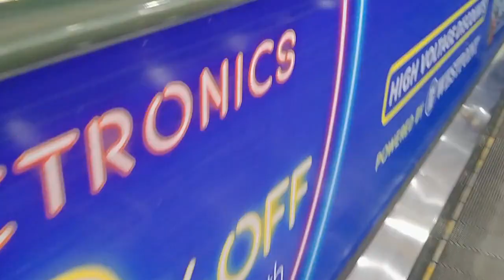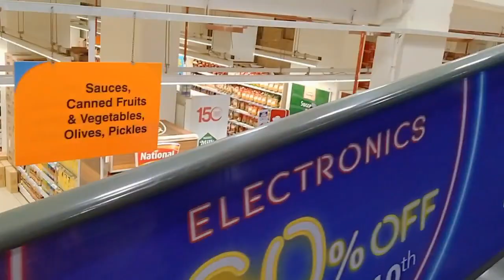Apne channel ke liye ki grocery shopping | Shopping Haul | Vlog #2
Asalam o alekum hope you all fine.
aj ke humare vlog main kafi interesting cheezain dekhne ko milegi jo ke ap sub ke liye kafi helpful rahe gi